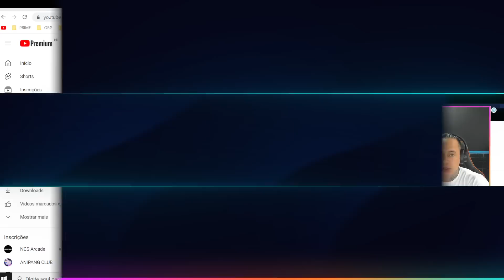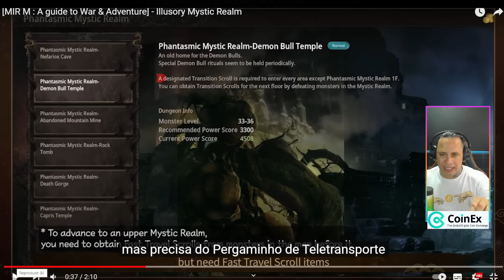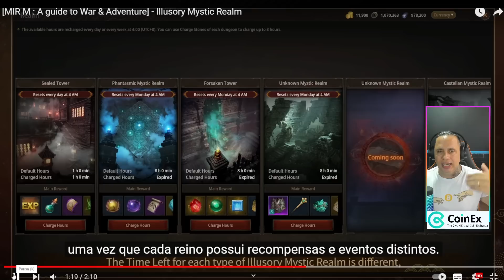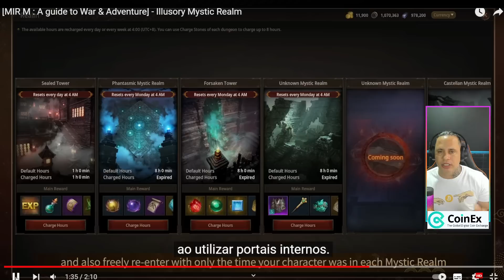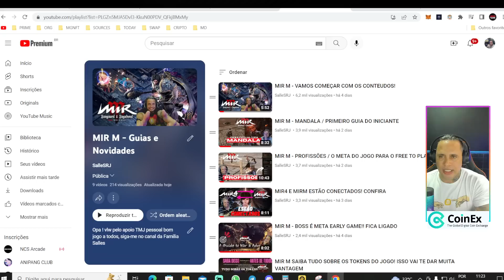MIR M - TORRE SELADA "PRAÇAS MÁGICAS"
sigam esse canal amigos ! espero vcs lá! tmj

PARTICIPE!!! AIRDROP ANIPANG DA WEMIX